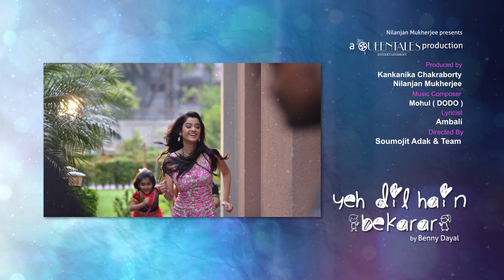Benny Dayal : Yeh Dil Hain Bekarar | Full Song | Nilanjan | Dodo | Ambali | Queentales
YEH DIL HAIN BEKARAR – By BENNY DAYAL

Nilanjan Mukherjee Presents , A Queentales Production
Produced by : Nilanjan Mukherjee & Kankanika Chakraborty
Music Composer : Mohul ( DODO )
Lyricist : Ambali
Directed By : Soumojit Adak & Team